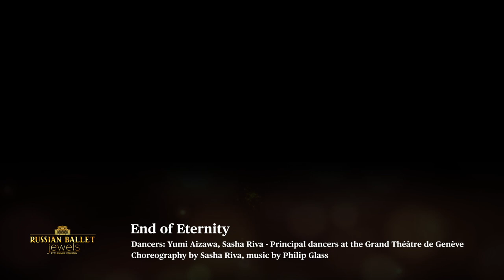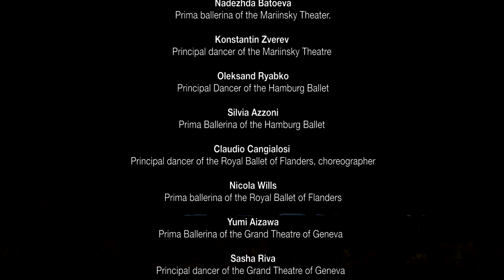WORLD BALLET STARS GALA 2019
This event was organized by Geneva Dance Events a non-profit association created by Vladimir Ippolitov in 2015 to encourage, promote and unite talented dancers and choreographers around the world.

Program:

1. “Scheherazade” duet of Golden Slave and Zobeide
Dancers: Nadejda Batoeva and Konstantin Zverev- Principal dancers at the Mariinsky theatre. Choreography by M. Fokin, music by N. Rimsky-Korsakov

2.   “The Dying Swan”
Dancer: Nina Kaptcova- Prima-ballerina at the Bolshoi theatre in Moscow. Choreography by M. Fokin, music by C. Saint-Saëns

3. “Mémoires de la Belle Époque »
Dancers: Claudio Cangialosi and Nicola Wills- Principal dancers at the Royal ballet of Flanders. Choreography by Claudio Cangialosi, music by Andrey Leshukov

4. « Sonata »
Dancers: Silvia Azzoni and Olexandr Ryabko -Principal dancers at the Hamburg Ballett
choreography by Uwe Scholz, music by S. Rachmaninoff

5. “Manon”
Dancers: - Vadim Muntagirov and Sarah Lamb - Principal dancers at the Royal Opera House, London. Choreography by K. MacMillan, music by J. Massenet

6. “Vse ne tak”
Dancer: Mikhail Loboukhin - Principal dancer at the Bolshoi theatre in Moscow. Choreography by M. Iwata, music by V. Visotsky

7. “End of Eternity”
Dancers: Yumi Aizawa, Sasha Riva - Principal dancers at the Grand Théâtre de Genève.  Choreography by Sasha Riva, music by Philip Glass

8. “Faun”
Dancers: Claudio Cangialosi and Nicola Wills- Principal dancers at the Royal ballet of Flanders. Choreography by Sidi Larbi Cherkaoui, music by C. Debussy

9. “Last Tango”
 Dancers: Nina Kaptcova and Mikhail Loboukhin- Principal dancers at the Bolshoi Theatre, Moscow. Choreography by Vyacheslav Gordeev. Music by A. Piazzolla

10. “Falling the art of flying”
 Dancers: Silvia Azzoni and Olexandr Ryabko -Principal dancers at the Hamburg Ballet, Germany. Choreography by Natalia Horecna. Music by J.S. Bach

11. « L'Histoire du soldat »
Dancers: Yumi Aizawa, Sasha Riva and Simone Repele- Principal dancers at the Grand Théâtre de Genève. Choreography by Simone Repele. Music by T.G. Albinoni

12. “Le Parc”
Dancers: Nadejda Batoeva and Konstantin Zverev- Principal dancers at the Mariinsky theatre. Choreography by Angelin Preljocaj. Music by W. A. Mozart

13. « Pas de deux »
 Dancers: - Vadim Muntagirov and Sarah Lamb - Principal dancers at the Royal Opera House, London.  Music by P.I.Tchaikovsky

14. FINAL with all stars

To support our association:

Banque Cantonale de Genève,
1204 Genève
Compte 12-1-2,
CH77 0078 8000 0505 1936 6
Association Geneva Dance Events
Avenue des Tilleuls 30, 1203 Genève

Or
UBS TWINT / REVOLUT